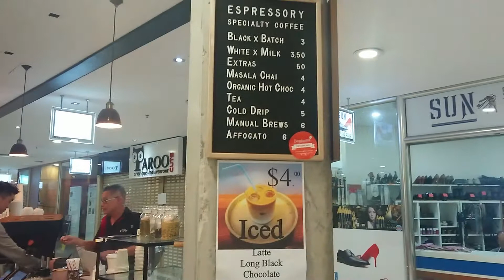(Support Hospo) SCoH episode 0.19 ~We're in this together💛~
At the time of uploading, Sydney is in a state of partial lockdown. It's recommended that people stay at home except for the essentials like food shopping.
But if you must go out and you are in the area then you can support the cafes by grabbing a coffee or two, maybe some beans for home. Lots of cafes are even stocking things like eggs, wine and toilet paper, in a time when many of these goods are difficult to find at the supermarket.

Thank you for your "LIKE" and comments, it always motivate us to create new and entertaining video.

We'll see you all at the next episode!!!

Chapters:
0:00 G'day
2:05 First stop at Mr's P's
6:47 Great discussion by Taka and Wil at Edition Coffee Roasters
11:23 Quick refuel at Espressory
12:42 Take away lunch from O'Uchi
16:17 Thanks for watching from The Lookout

Cafe / Restaurant mentioned:

1. Mr's P's
34 George St, Burwood NSW 2134

2. The Q on Harris
597 Harris St, Ultimo NSW 2007

3. Edition Coffee Roasters (currently closed for maintenance)
60 Darling Dr, Haymarket NSW 2000

4. Espressory
b20/7-13 Hunter St, Sydney NSW 2000

5. O'Uchi
80 Clarence St, Sydney NSW 2000

6. The Lookout
1 Ithaca Rd, Elizabeth Bay NSW 2011

7. Grace & Taylor on King Street
3/292 King St, Newtown NSW 2042

8. Balmoral Beach KIOSK aka Little Island Hungry Sea
The Esplanade, Mosman NSW 2088